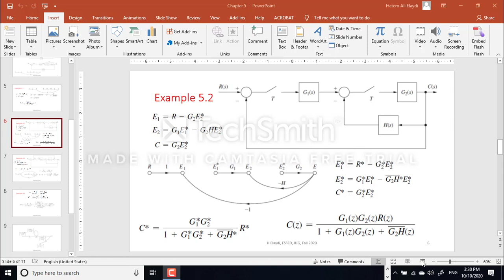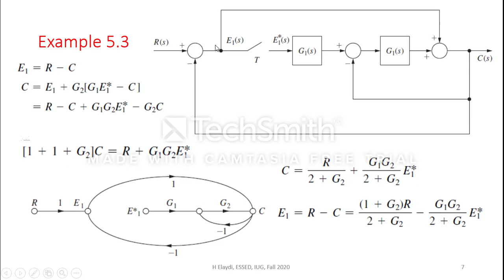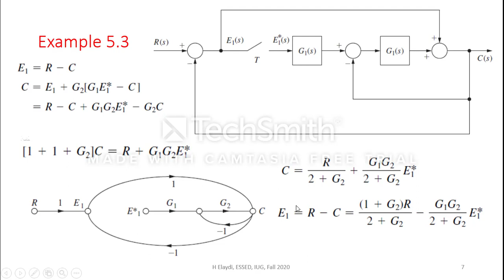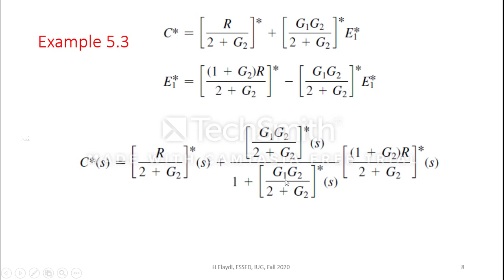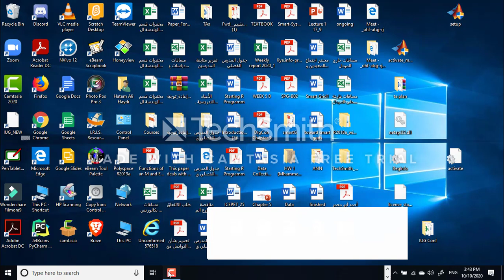DigCon Week 5 Part C